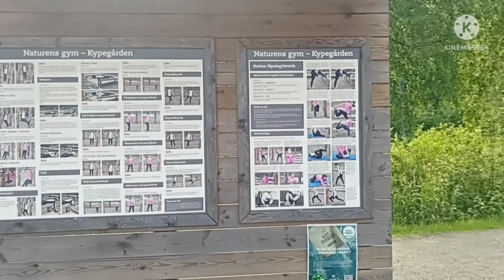เข้าป่ามาดูลูกบูเบอร์รี่ว่าจะมีลูกหรือยังนะค่ะเพื่อนๆ@พัฒนุช ฉายทอง#สวีเดน